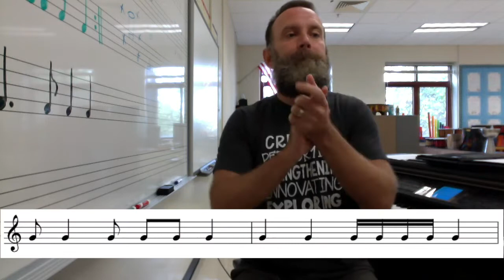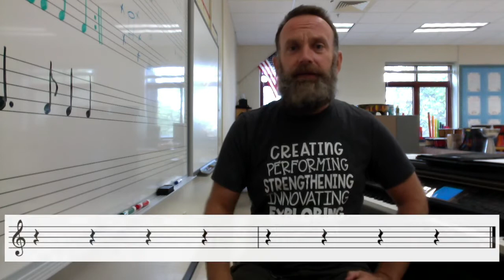It's So Good To See You 2